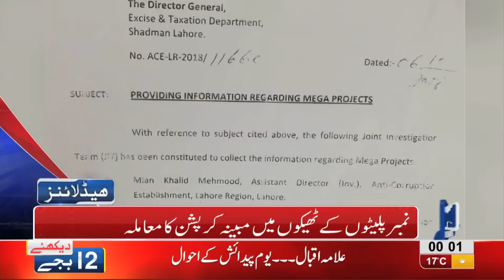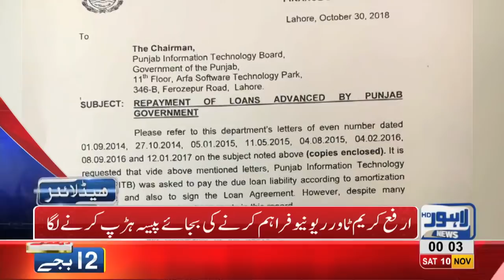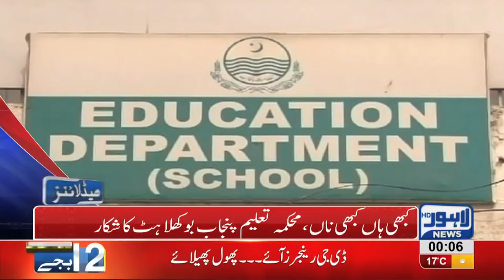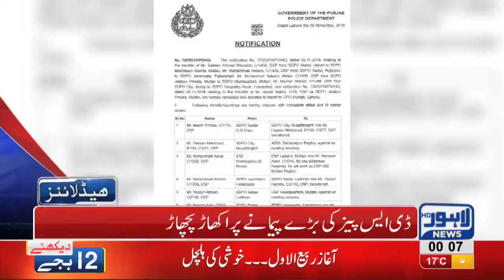12 AM Headlines Lahore News HD – 10th November 2018